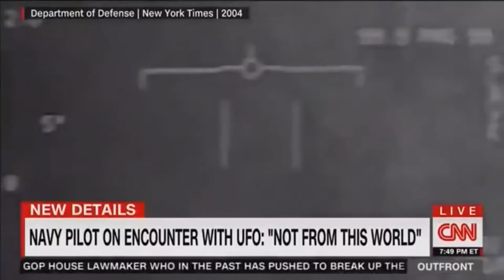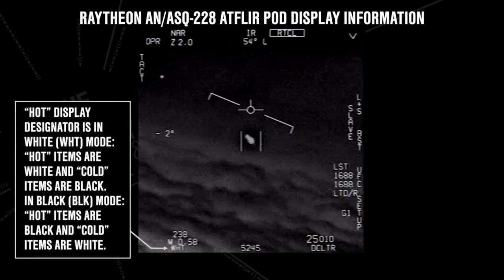Piloto de caza que siguió OVNI advierte de la amenaza real Extraterrestre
Un piloto estadounidense que dice haber perseguido a una nave alienígena ha advertido a los líderes mundiales que tomen en serio los avistamientos de ovnis.

El comandante piloto David Fravor, retirado de la Armada de EE.UU., se pronunció en apoyo del ex agente de inteligencia Luis Elizondo, quien la semana pasada reveló haber tenido a su cargo el Departamento de investigación OVNI en el Pentágono denominado Advanced Aviation Threat Identification Program (AATIP) (Programa de Amenazas de identificación de Aviación Avanzada) financiado por 22 millones de dólares, «dinero negro de operaciones» del Congreso; según informa el sitio The Sun.